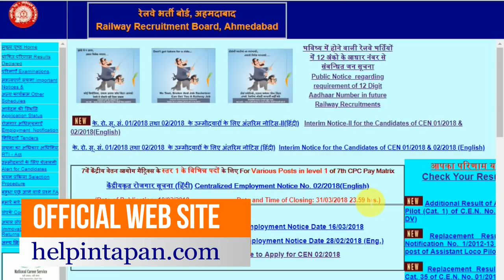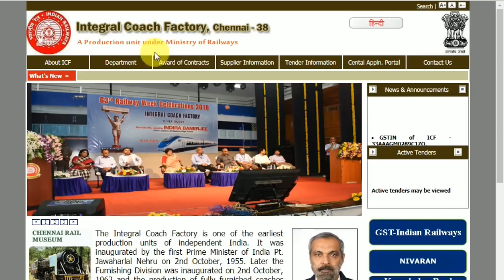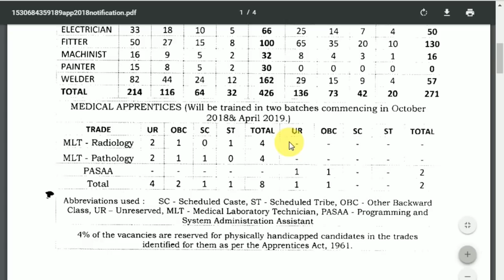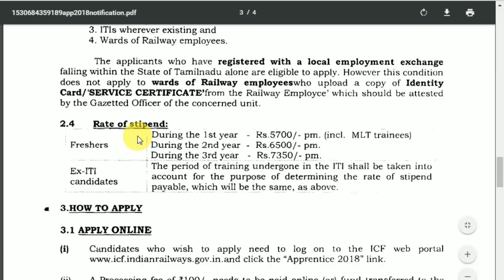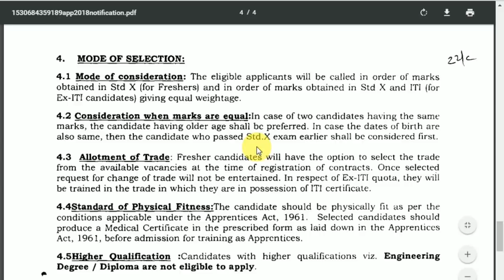Railway New Vacancy 2018 || RRB New recruitment 2018 // Railway Apprentice vacancy 2018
BOOKS

Math books-

1. QUANTITATIVE APTITUDE FOR COMPETITIVE EXAMINATIONs (English)

2. Quantitative Aptitude For Competitive Examinations (English,R S Aggarwal)

3. QUANTITATIVE APTITUDE (Hindi, Paperback, R S Aggarwal)

Reasoning books-
1. Verbal Reasoning (English, Paperback, R S Aggarwal)

2. Verbal Reasoning (Hindi, Paperback, R S Aggarwal)

G.K books-
1. arihant general knowledge subjective 2018 (English)

2. arihant general knowledge subjective 2018 (hindi)

3. lucent gk book subjective (English)

4. lucent gk book subjective (hindi)

5. lucent Objective General Knowledge ( HINDI )

6. lucent Objective General Knowledge ( English )

7. arihant Objective General Knowledge

1. Railway Assistant Loco Pilot And Technician 2018 !st stage (english)

2. Railway Assistant Loco Pilot And Technician 2018 !st stage (hindi)

3. Railway Bharti Board Pariksha Assistant Loco Pilot Question Bank (Paperback, Hindi, Speedy)

4. Assistant Loco Pilot (Diesel/Electric Sahayak) (Paperback, Hindi, Speedy)

5. Railway Recruitment Board Assistant Loco Pilot Psychological/Aptitude Test (English, B. K. Singh)

6. Railway Technical Sahayak Loco Pilot (Hindi, Paperback, Dheeraj Kumar Singh